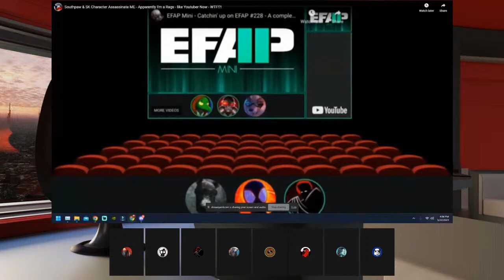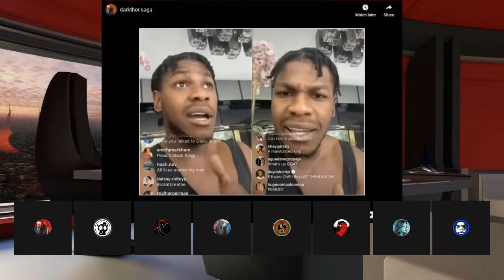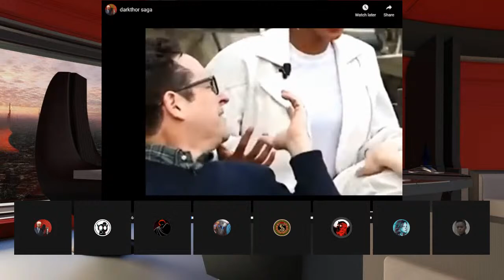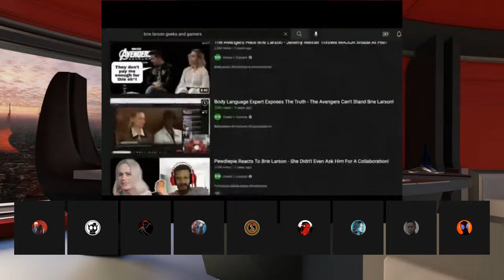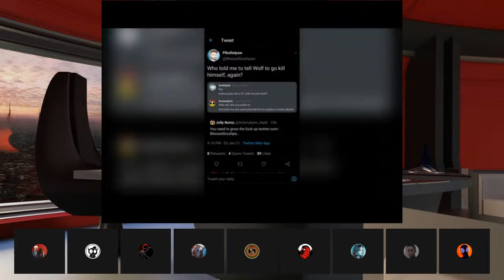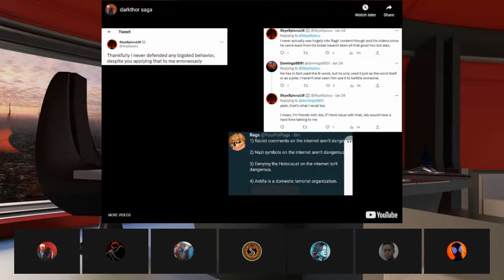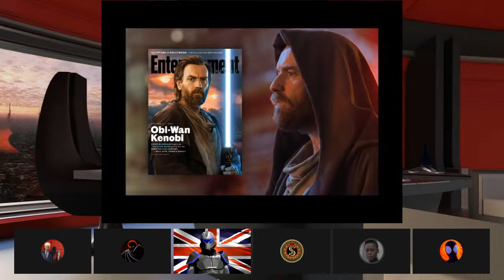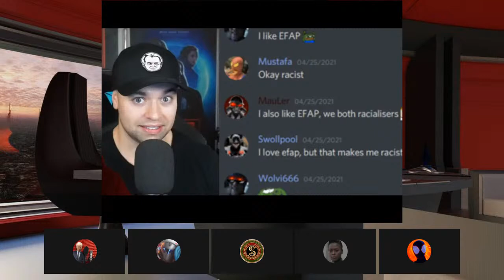Addressing my biggest fan